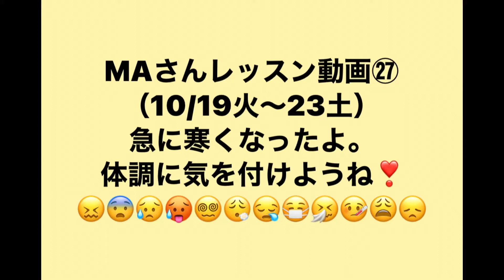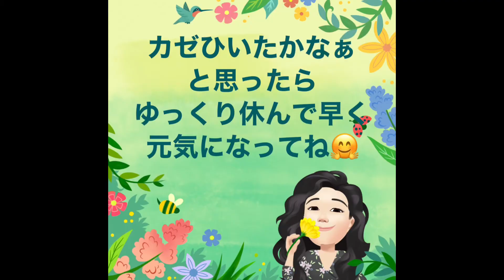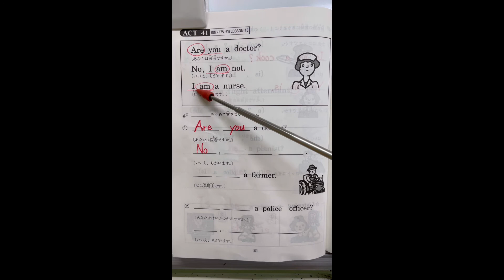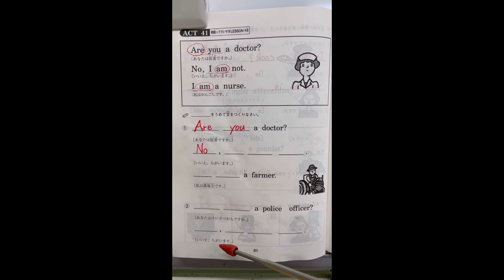MAさんレッスン動画㉗2021（10/19火曜〜23土曜）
急に寒くなりましたね😱
コロナに加え、風邪やインフルエンザやらと大忙しの冬に近付いてきましたよ。
しっかりと手を洗って、しっかりと手の消毒をして、しっかりとマスクをして、自分の事や家族の事、そしてお友だちの事を守りましょ🤗